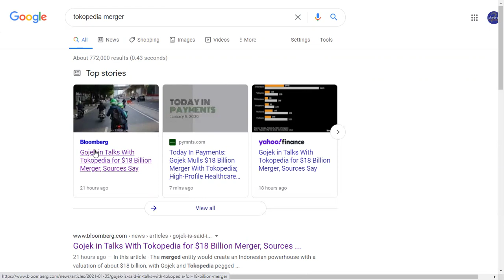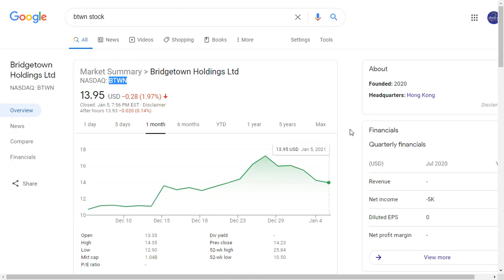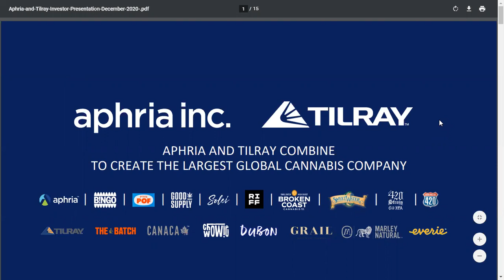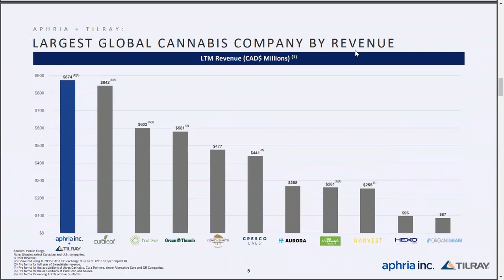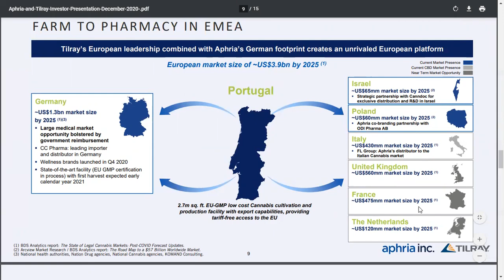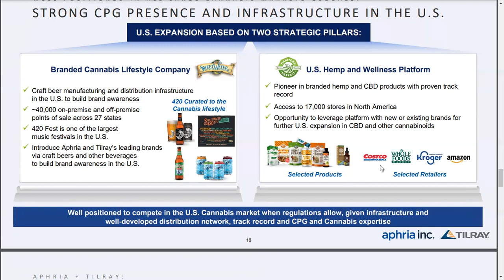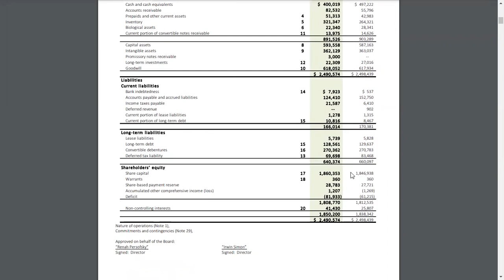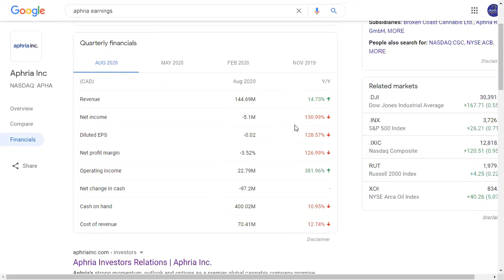향후 아프리아, 틸래이 합병과 대마초 마켓의 시장성 분석